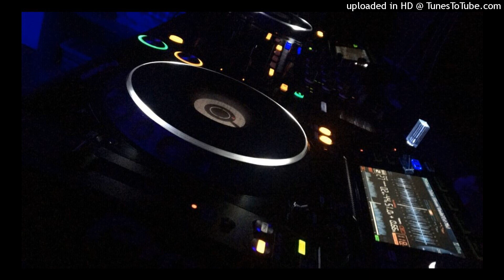Mero Balma Thanedar Dj GmS Fast Mix Dj Sagar Rath Dj ikka MauRanipur Dj Raja SaCHan Dj KinG of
👉👉👉 ,,,विशेष सूचना,,,👈👈👈
 मालिकों या कॉपीराइट धारकों के लिए मैं चोरी करने का इरादा नहीं रखता, मैं केवल प्रचार उद्देश्यों के लिए इसका उपयोग करता हूं मैं अपने और अन्य लोगों के लिए संगीत अपलोड करता हूं जो मेरे चैनल पर जाने का विकल्प चुनते हैं। मैं अपलोड किए गए किसी भी ट्रैक को नहीं बेचता, कृपया चैनल के खिलाफ "कॉपीराइट स्ट्राइक" जारी न करें क्योंकि यह पिछले सभी कार्यों को प्रभावित करता है अगर मैंने एक गाना अपलोड किया है जो आपका है और आप इसे हटाना चाहते हैं तो सम्पर्क करे

[Comment Box].

           ❌❌❌🚫 WARNING 🚫❌❌❌

Fake स्ट्राइक करने वाले पर कानूनी कार्यवाही की जाएगी।। ✍️✍️🚨✍️✍️🚨🔥✍️✍️🚨🔥 Dj Song Best Remixer dont_touch_my_hand​​​
DJ add
DJ Vicky
DJ songs
DJ lucky
DJ sid
DJ Kamles Chhatarpur
Dj jhansi
DJ Golu Gwalior
Dj it's golu Ratanpura
DJ jagat raj
DJ remix
Dj Chhatarpur
Dj kanpur
DJ_Mustkim_Dubai
DJ_Sanjeev_khatana
DJ badal
DJ aman pkwj Rohit Ballabh